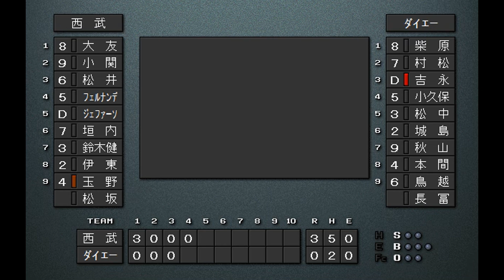【劇的展開】天国から地獄！？見逃せない試合展開！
2000年パリーグ仮想CSファイナルステージ
第3戦
※リーグ優勝のダイエーは1勝アドバンテージ
1位ダイエー　VS　2位西武